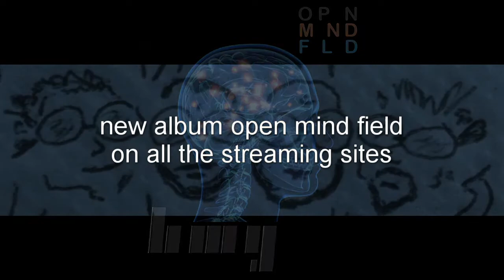Beer Nuts Live from Griffintown HQ 092320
Open Mind Field virtual album launch & Farewell to Griffintown HQ
Songs written & performed by Howling Mind Glide